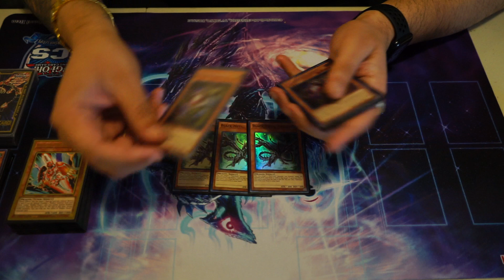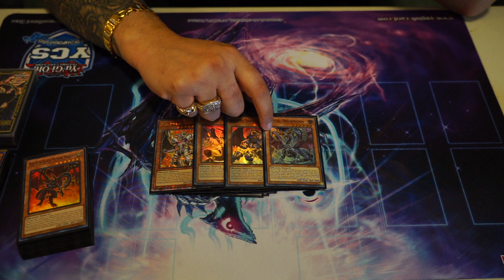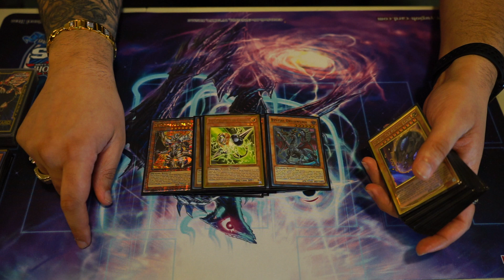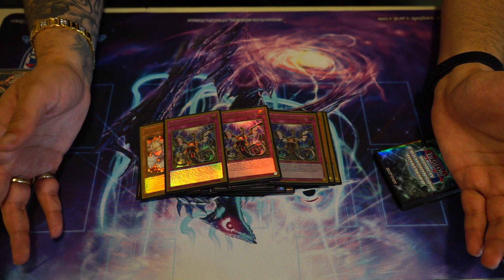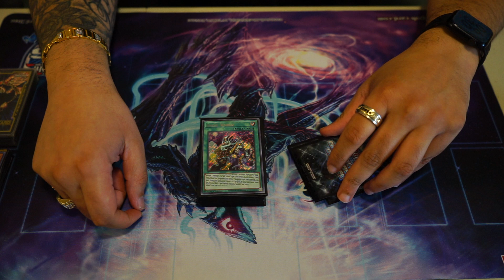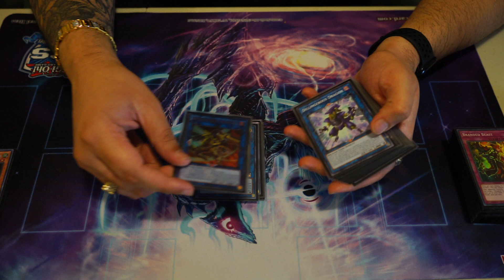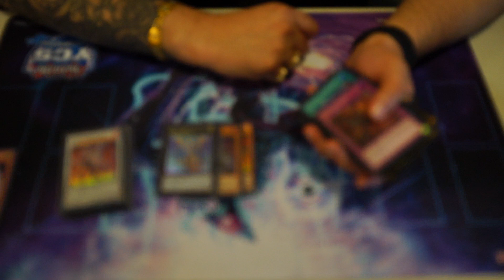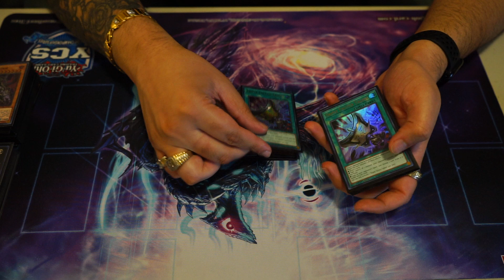YCS VANCOUVER TOP 16 DRAGON LINK - DARREN DYAL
local playar darren just got a top 16 at ycs vancouvar!! he is rapresenting team rob from vancouvar island